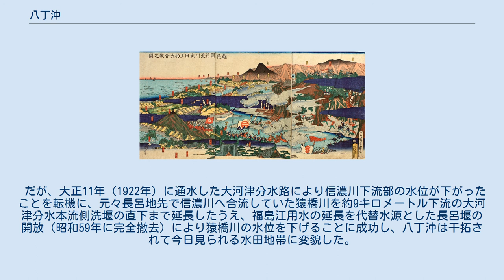八丁沖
八丁沖古戦場パーク 北越戦争を描いた浮世絵『越後国信濃川武田上杉大合戦之図』（当時の政府に配慮して、北越戦争を武田・上杉の戦いに見立てている）に八丁沖（長岡城の左下、図内では八丁沼）が描かれている。
 八丁沖（はっちょうおき）とは、新潟県長岡市および見附市に跨る地域にあった湿地帯。
現在は干拓され、広大な水田が広がる。
 長岡城の背後に広がり、北越戦争の際に長岡藩の家老、河井継之助がこの八丁沖を深夜にかけて渡り、長岡城を奪還したこと（八丁沖の戦い）で有名である。
なお、本作戦の道案内を務めた鬼頭熊次郎は富島の戦いで戦死している。
この富島には八丁沖古戦場パークという公園があり、公園内に「八丁沖古戦場」の碑が建立されている。
 八丁沖のあった地域は信濃川の支流猿橋川の流域であり、猿橋川とその支川が下流から見ると扇を広げたように広がる。
下流の中之島地区の農村が猿橋川の堰上げにより取水しており、恒常的に水位が高かったこと、信濃川が増水すると（他の支流と同様に）たびたび本流からの逆流が発生したことにより、八丁沖の排水には長らく有効な策を打てずにいた。
 だが、大正11年（1922年）に通水した大河津分水路により信濃川下流部の水位が下がったことを転機に、元々長呂地先で信濃川へ合流していた猿橋川を約9キロメートル下流の大河津分水本流側洗堰の直下まで延長したうえ、福島江用水の延長を代替水源とした長呂堰の開放（昭和59年に完全撤去）により猿橋川の水位を下げることに成功し、八丁沖は干拓されて今日見られる水田地帯に変貌した。